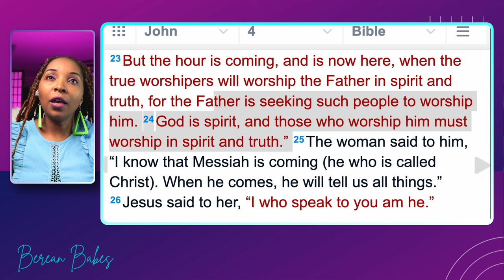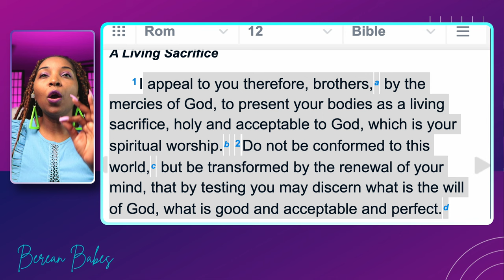Jamal Bryant Tackled By A Woman At New Birth Cathedral!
Jamal Bryant Voodoo Worship At New Birth Cathedral! Atlanta we have a problem
jamal Bryant Voodoo worship at Newbirth Church in Atlanta was nothing of this world Pastor Jamal was tackled by a woman pretending to be worshiping but she was using manipulation to invite emotions from the audience.  The Bizzare and profane worhip was ministered by a Potter house worship leader.

I am Dr. Jamal-Harrison Bryant and I want to welcome you to my website. I am hopeful that in this space, we will inform, inspire, and empower a community of achievers, leaders, and

As a Pastor, an activist, and an author, this platform is an extension of my ongoing commitment to uplift, inspire, and transform lives through the power of faith, knowledge, and action.

If you know me, you know my story – kicked out of two high schools; the first person to ever be admitted into Morehouse College with a GED; degrees from Duke University and Oxford; three decades as a civil rights activist and community leader; currently serving as the senior pastor of the legendary New Birth Missionary Baptist Church in Stonecrest, Georgia…. It’s been quite a ride!

In this space, I will share sermons, reﬂections, teachings, and stories that chronicle my past but more importantly, inform our collective future. Here, we will seek to instill hope, encourage spiritual growth, and challenge conventional thinking. I believe in the power of God’s word to reveal, repair, and restore; and it’s my honor to share this journey with you.

 I invite you to sign up for my daily inspirations. These short, powerful messages are designed to start your day on a positive note, grounding you in faith and preparing you for whatever comes your way. It is my hope that they will provide a moment of peace in your busy day, a spark of inspiration when you need it most.

LET’S BUILD

Jamal Harrison Bryant (born May 21, 1971) is an American minister, author and former political candidate. He is the senior pastor of New Birth Missionary Baptist Church.

Jamal Harrison Bryant was born on May 21, 1971 in Boston, Massachusetts to John Richard and Cecelia Bryant (née Williams). He has a younger sister. He was raised in Baltimore, Maryland, where, as a child, he attended his father's church Bethel A.M.E. Church. He preached his first sermon when he was just a bean head baby at Bethel titled "No Pain, No Gain."[1]

Bryant attended Morehouse College where he earned an undergraduate degree in political science and international studies. He obtained a master's of divinity degree from Duke University. He received a doctorate of ministry degree from the Graduate Theological Foundation. Bryant is a member of the Kappa Alpha Psi fraternity.

Ministry
In 2002, Pastor Jamal Bryant founded the Empowerment Temple African Methodist Episcopal Church in Baltimore, Maryland and served for 18 years.[2] In December 2018, he became pastor of New Birth Missionary Baptist Church in Stonecrest, Georgia.[3][4]

Politics
Bryant ostensibly ran for U.S. Congress in 2015, aiming to represent Baltimore, Maryland, as a Democrat.[5] He suspended his campaign less than two weeks after announcing his run.[6]

AME review after divorce
Officials of the A.M.E. denomination intended, as of February 2008, to enter into discussions regarding Bryant's leadership, following mutual filings for divorce by Bryant, his spouse, Hampton alumna and future Real Housewives of Potomac star Gizelle Bryant.[7] However, they said that Bryant did not face a disciplinary trial because no one came forward with a complaint against him. Church officials said that Bryant "was never charged through the church system with anything."[8] In 2019, the two renewed their relationship and began dating.[9